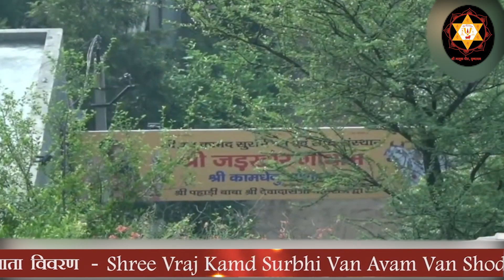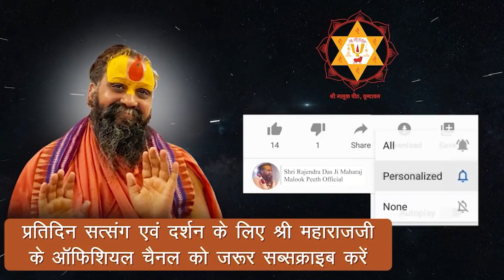वैष्णव होली कैसे खेलें || होली पर विशेष सत्संग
Address:-
Shree Malook Peeth Sewa Sansthan Nyas
212, Vansivat, Vrindavan, Mathura (UP) 281121